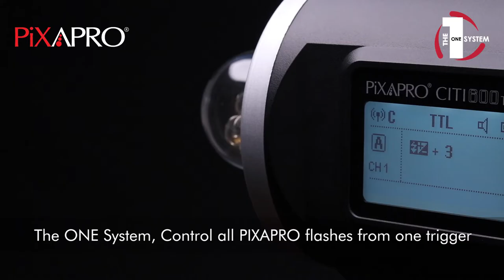The ONE System - Control all your PIXAPRO flashes from the one trigger!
The PIXAPRO ONE System is the new revolutionary system that will allow you to control all of your lights, be it our CITI600, STORM II series, Lumi II Series, Kino II+ Series, Hybrid360 TTL series,  PIKA200, or even Li-Ion580 II series flashes.

With the one system you can seamlessly control your flashes with the one trigger, removing the need to use a different trigger system.